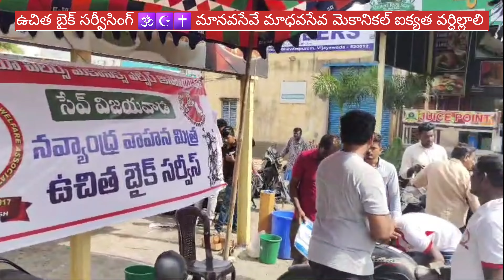14,600 టూ వీలర్స్ కు ఉచిత మరమ్మత్తులు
తెలుగు రాష్ట్రాల్లో వర్షాలు వరదలు చాలా ఇల్లు నీళ్లలో మునిగిపోయాయి  బైకులు కార్లు పాడైపోయాయి  తెలుగు రాష్ట్రాల బైక్ మెకానిక్ మేమున్నామని ముందుకు వచ్చారు
14,600 టూ వీలర్స్ కు ఉచిత మరమ్మత్తులు చేసిన బైక్ మెకానికులు 💕💕 🕉️☪️✝️ 🙏🙏 వాళ్లందరికీ ప్రత్యేకంగా ధన్యవాదాలు

 హయ్ ఫ్రెండ్స్
 లైక్ షేర్ సబ్స్క్రయిబ్ మై యూట్యూబ్ ఛానల్ ఫాలో  💕💕💕 మాకు సపోర్ట్ చేస్తున్న మీ అందరికీ ప్రత్యేకంగా ధన్యవాదాలు  🙏🙏🙏

 Power weedr assemble video

 TVS XL 100 after before service  video

 electric bike repair petrol mechanic video

 how to something new after before video
 Yamaha Scooty

 how to electric bike in electric bike service  video

 how to repair damage Honda Activa 5G video

 Splendor bs6 clutch plate  25000 km running

 single mechanic 10 type of work Honda Activa 6g video

 how to  bike mileage testing  video

 TVS Rider review  video

 how to repair shock absor video

 mkr solar  handicap man help video

yezei Java  review video

 Yamaha RX 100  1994 model modify video

 Jawa bike  42 2.1 review video

 Honda Activa painting work  video

 Passion pro engine full work video

 2010 model  Splendor Plus engine work video

 bs6 Bajaj Pulsar bike  100000 km service  tips

 bike cost 5000  I take 300 rupees service  bike owner happy video

 Indian government certified it perfect mechanic  video

 bike mechanic in three way  Bahubali mechanic video

 Honda Shine bs6  headlight on off switch mobile charger  install video